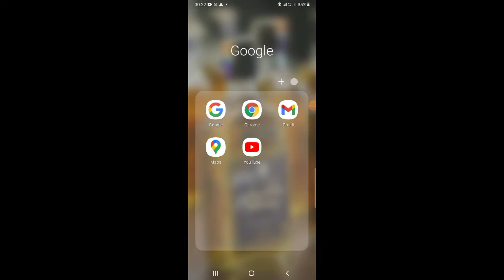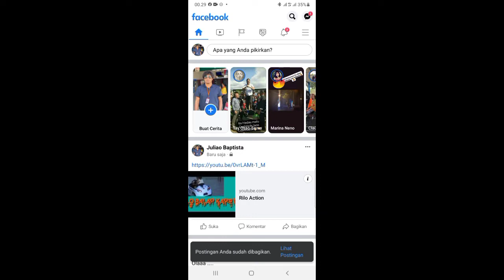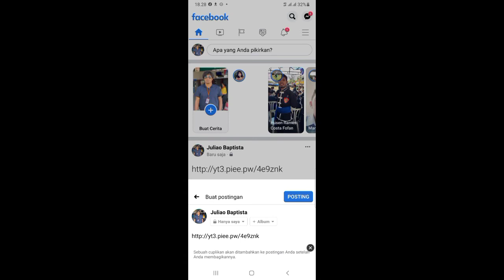Oinsa Share Link Video Youtube ba facebook atu nune'e lori ita ba los Youtube apps